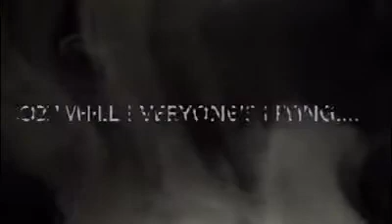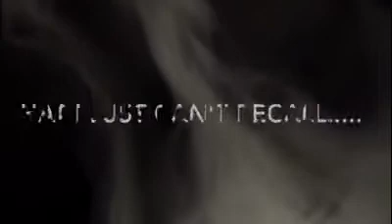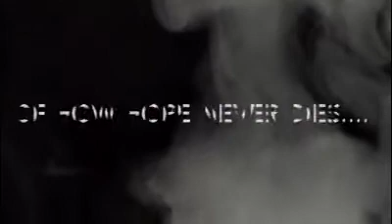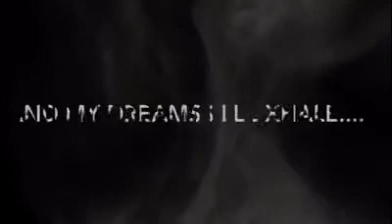parties are over - isolation demo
Original song - Parties are over